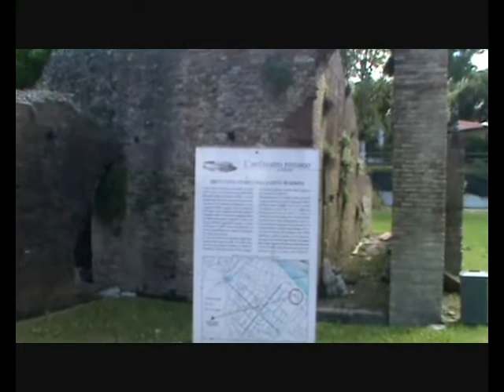Prog-res. L'Anfiteatro Romano di Rimini.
L'Anfiteatro Romano di Rimini costituisce con l'arco d'Augusto e il ponte di Tiberio il terzo fra i grandi monumenti romani del Riminese. Sorge all'angolo est-nord-est della vecchia città romana. Eretto probabilmente nel II sec. d.C., oggi non rimangono che poche vestigia di quello che fu uno dei maggiori anfiteatri dell'Emilia Romagna.